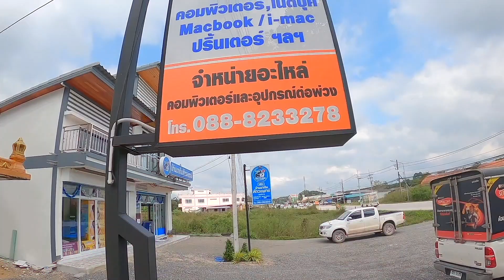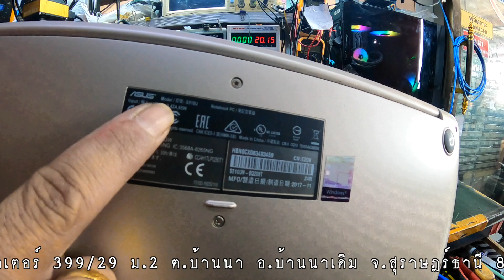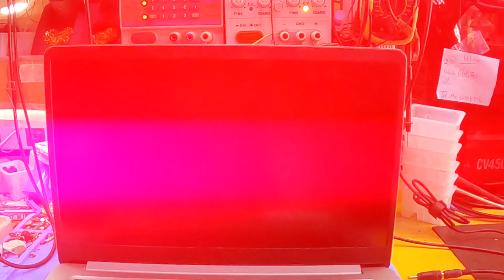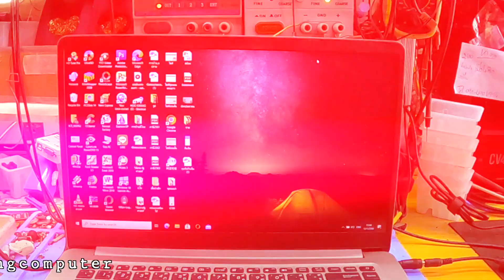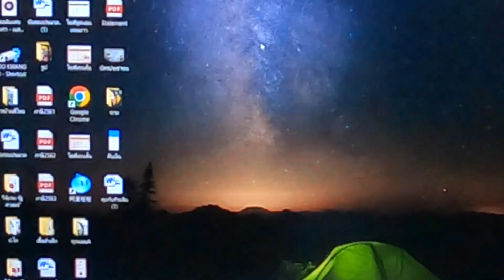Asus VivoBook S510U เปิดเครื่องไม่ติด(K.วาด)By ช่างพงษ์